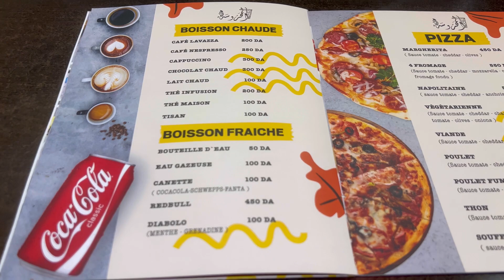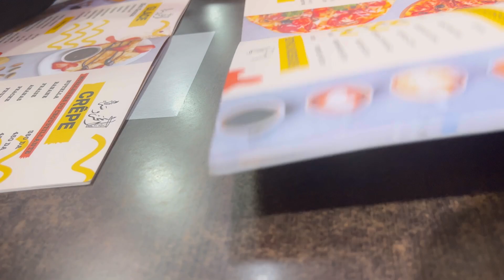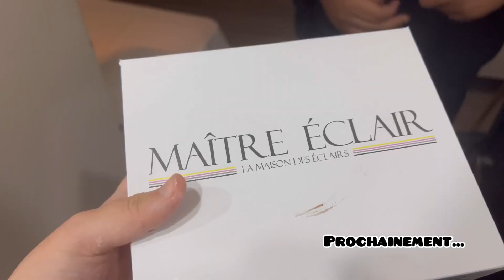Vlogعرضة لناس عزاز شاركتم واش طيبت 😋،عطور ريحتهم هبال😱😍،بردي قلبك في رمضان🍦